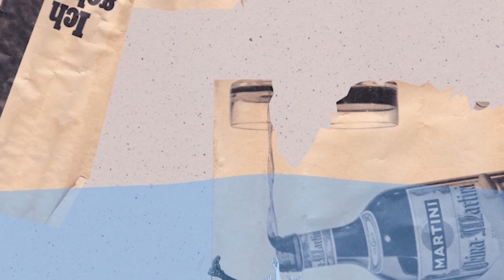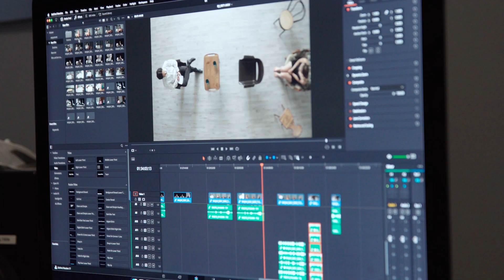Warum wir Filme machen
Junge Filmemacherinnen und Filmemacher beim Medienprojekt Wuppertal beschreiben, warum sie Filme machen, was sie am Filmemachen lieben, wie wichtig für sie die Präsentationen ihrer Filme im Kino sind, welche Bedeutung die Unterstützung durch Medienpädagog*innen vom Medienprojekt Wuppertal für sie hat und warum Filmemachen für sie zum Berufswunsch wurde.